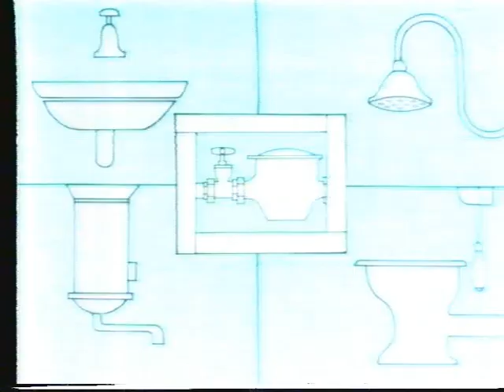Wijs met water promo 1987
Wijs met water